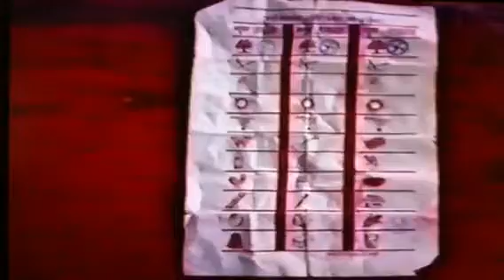Trek Day 3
Annapurna Circuit